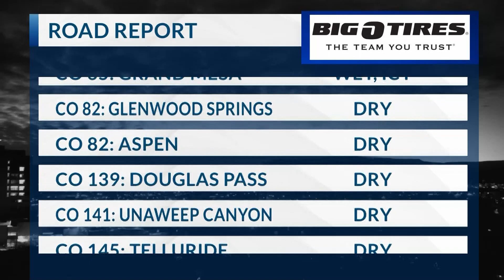4.21.23 road report